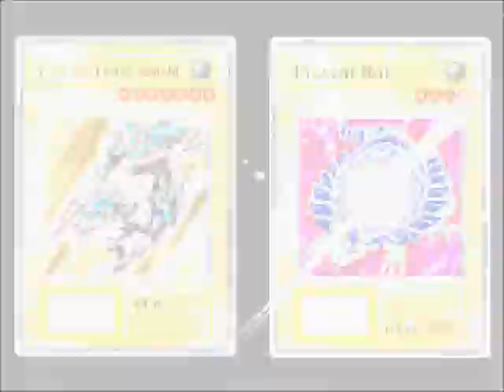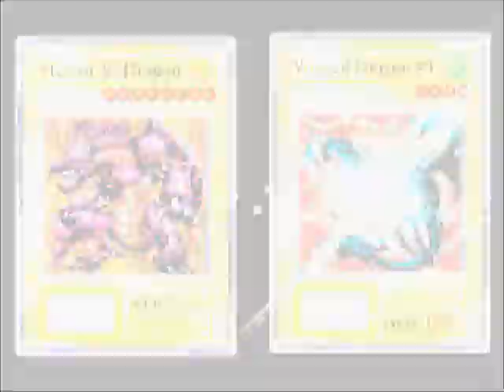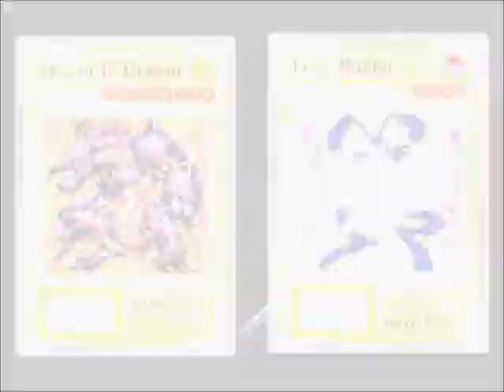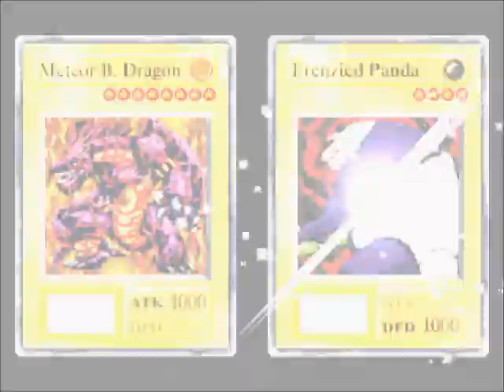[YU-GI-OH Forbidden Memories] How to S-TEC Pegasus Guide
***INSTRUCTIONS IN DESCRIPTION***

Pegasus can give out some very, very nice magic cards by S-TECing him. Some examples would be Megamorph (boosts both stats by 1000), Widespread Ruin (Destroys any attacking card), or Bright Castle (boosts any cards stats by 500). Note that you may need semi-strong cards to do this.

Now S-POWing won't give you these magic cards,even though its much faster, you have to S-TEC, which will take longer. To S-TEC, you need to make him run out of cards before you do. To do this, you'll need to make him fuse.

1) Throw a monster card face-down
2) He throws down a card face-down
3) Throw another card face-down
4) He hopefully fuses cards

This method works sometimes, if he doesnt fuse after his second or third turn, you should restart. Also, beware of the fact he might throw a Meteor Black Dragon (3500
attack points!) down at the start of the duel. Oddly, if he doesnt play it at the beginning, it's likely to never show up during the whole duel.

Also, you cannot fuse from your hand, if you do, he might not run out of cards before you do. Remember, the goal is to make him run out of cards.

It's okay if you lose some life-points, or if he loses life-points. Just as long as it doesn't reach 0.

I hope this guide helped you learn how to S-Tec, and good luck card hunting. :)

Song : Phoenix Wright Orchestra - Theme of Turnabout Sisters